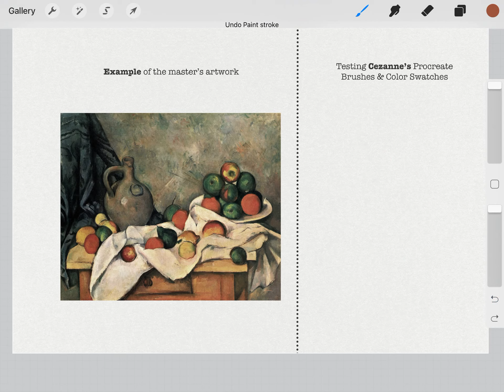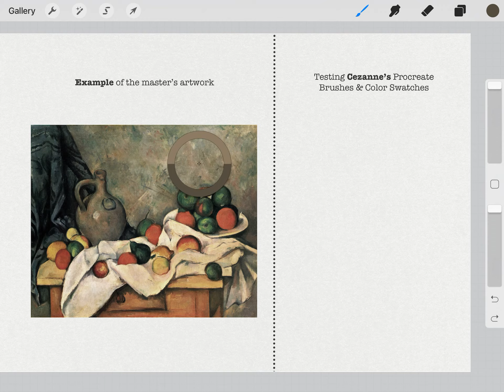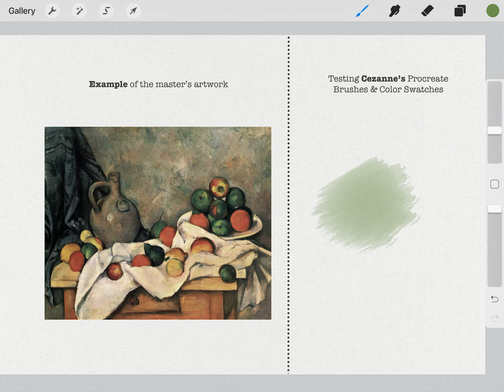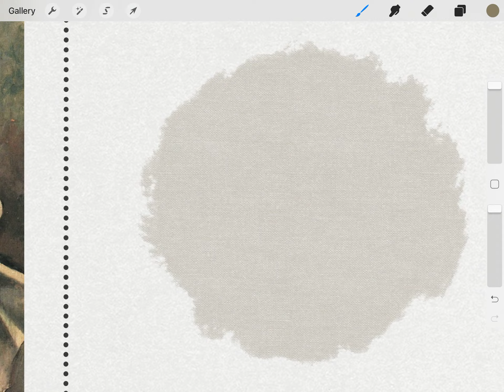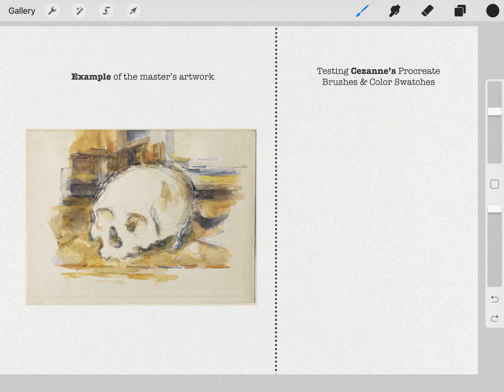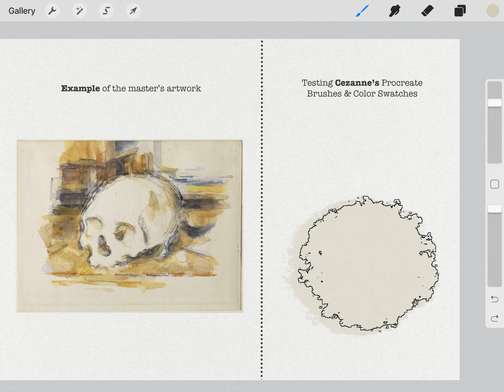Testing Paul Cezanne’s Procreate Brushes & Color Swatches by Digi Life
This product is part of the *Black Friday Entire Shop Bundle* *(2021).*
From *$22* only *$4.18!*

_You can also find this product on the following marketplaces:_